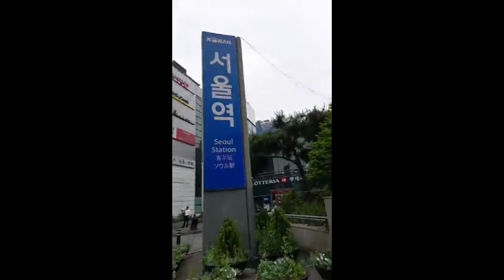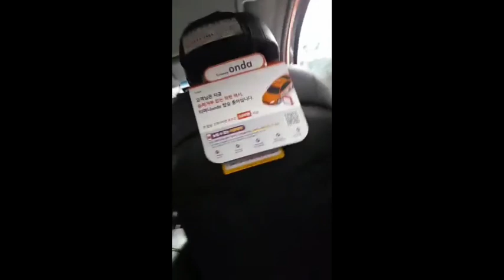SEOUL TRIP 🚆 | NAMDAEMUN MARKET +SHOPPING CHEAPEST PRICES🇰🇷🇵🇭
Hi guys, We went to the Philippines Embassy in Seoul, then we visited the traditional NAMDAEMUN MARKET in Seoul. So If you're interested shopping you will enjoy Shopping at NAMDAEMUN MARKET- Is a large traditional market in Seoul South Korea. They have everything, and its korean style. All from souvenirs, Selling accessories, clothing,  hats, sunglasses, traditional korean food or imported snacks, hanbok attire,  It's a lots cheaper buy item's. If you're  in Seoul give it a try to visit Don't miss it ^^❤